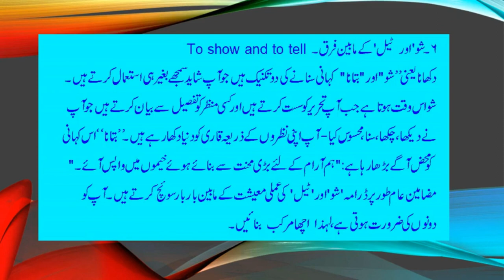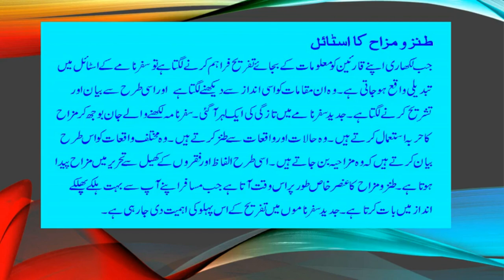How to Write Travel II Travelogue [in Urdu and Sindhi]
Travel Writing, tell your travel story
Are you an aspiring travel writer? Here are some simple and easy method to write a Travelogue.
How to write a travelogue. This will be very useful for the students also.
There are 196 countries in the world, at the most we can only see a few of them, so have to rely on travel writing for objective accounts of distant places. It is ‘seeing’ the world through the eyes of its writers.
Travel writing is quite a popular genre. People take the help of the travelogues to know about a particular place before deciding to visit it.